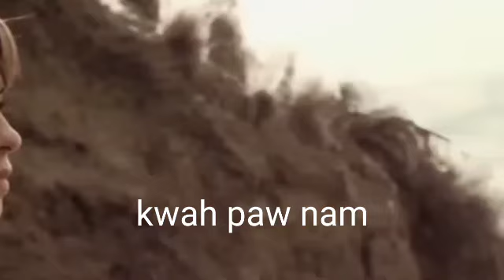Kwah PawNam ak Phlim peit la jia aiu iaki hadien ba ki leit shoot video || khasi story khasi explain